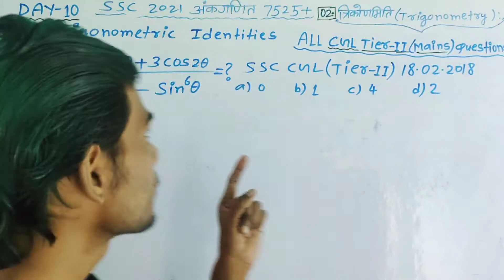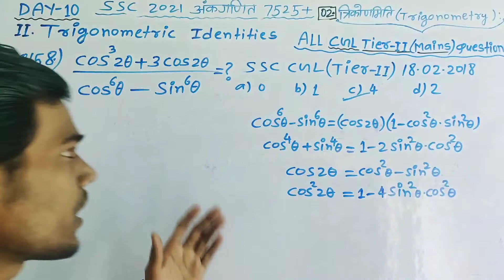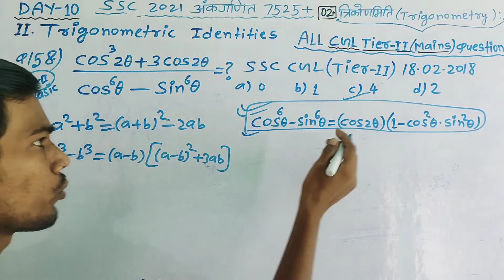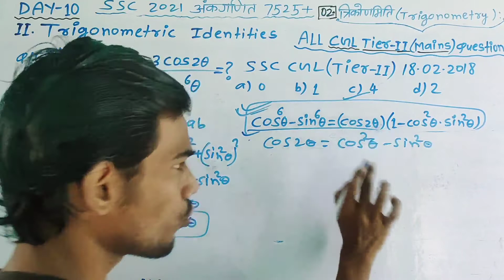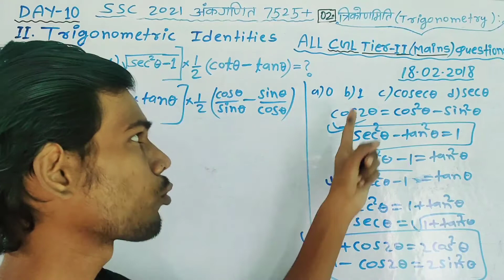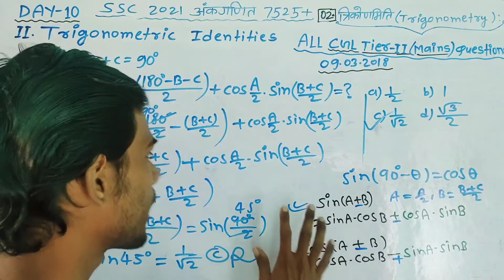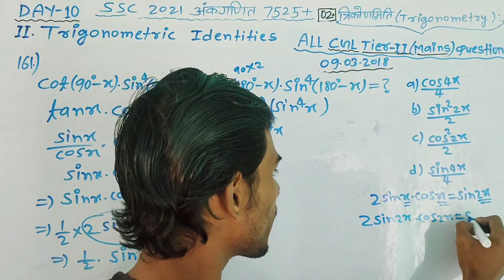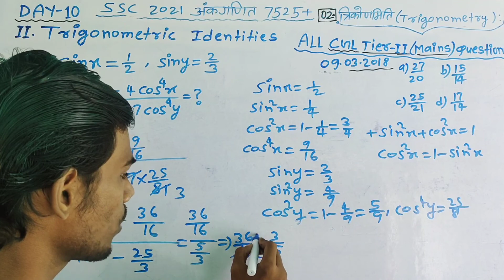TRIGONOMETRY DAY-10 || SSC 2021 7525+ YCT MATH SOLUTION || ALL CGL TIER-2 (MAINS) EXAM QUESTIONS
CGL MAINS TRIGONOMETRY DAY-10 SSC 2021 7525+ YCT MATH SOLUTION |CGL PRE EXAM QUESTIONS BEST TRICKS.
CGL MAINS के प्रश्नों को मात्र 2 सेकेंड में करें।
This is the most important video for SSC exam and Railway Exam.

For Complete ALGEBRA and RATIO AND PROPORTION Watch my channel Playlist.

Trigonometry DAY- 10 ||SSC 2021 YCT 7525+ MATHS || Problems based on Trigonometric Identities||158 to 162 ||
5 मिनट लगनेवाले प्रश्नों को मात्र 2 सेकेंड में ही हल करें।

BEST CONCEPT theory and practice of PYQ.
Complete watch this important video for all Upcoming Exams...

YCT 7525+ SSC 2021 BOOK 📚  भाग-1  ADVANCE MATH ALGEBRA COMPLETE SOLUTIONS CHAPTERWISE AND TYPEWISE PLAYLIST LINK:
SSC MTS Math TEST SERIES and Previous Years
ये प्लेलिस्ट वालें सभी Exams like SSC MTS GD RAILWAY NTPC CBT-2 Group D UPSC CTET ... के लिए है। इसमें मैंने संख्यात्मक अभिरूचि (QUANTITIVE APTITUDE or Numerical aptitude) के पूरे 25 QUESTIONS कराया है जो RUKMINI PRAKASHAN The PLATEFORM VOLUME-1 MTS से लिया है। इस तरह के विडियो के लिए और The PLATEFORM VOLUME-1 RUKMINI PRAKASHAN book के Complete Solution के लिए मेरे यु ट्यूब You tube चैनल को सब्सक्राइब करें और घंटे के बटन को दबाएं और इसे All में कर लिजिए।। Best of luck for upcoming exams SSC CGL MTS STENOGRAPHER GROUP D AND NTPC CBT 2 Mains exam. गणित का Quiz के लिए मेरे टेलीग्राम चैनल this video we will discuss 25 real genuine questions .ALL Concepts of each Question are also available in this video solution. मेरे टेलीग्राम चैनल का लिंक हैं। all exam crack tricks playlist MATH (RAKESH YADAV SIR BOOK SOLUTION) रेलवे गणित 3200+ volume-1 (RRB GROUP D CBT EXAM PREVIOUS YEARS) PLAYLIST

सभी लोग इस चैनल को जल्दी से सब्सक्राइब कर लीजिए और घंटे के बटन को All notification में कर लें जिससे मैं जब you tube channel पर video अपलोड करूं तो सबसे पहले आप देख सकें।मैं राकेश यादव सर के Advance math Book का You tube channel पर पहली बार Book Solution अपलोड कर रहा हूं। Plateform Book 3200+ solution by Manoj Kumar RRB GROUP D CBT EXAM GROUP D PREVIOUS YEARS MATH SOLUTION ALL exam Crack Tricks Playlist MATH (RAKESH YADAV SIR ADVANCE MATH BOOK SOLUTION) PLAYLIST

POPULAR VIDEOS LINKS OF FIRST CHANNEL (1)Problem based on Ages NTPC SET- 10 EXAM DATE 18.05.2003 VIDEO LINK; Plateform RUKMINI 28 March 2016 SHIFT-2 video

COMPLETE watch these popular video.Best of luck|| A lot of thanks|| Subscribe my both you tube channel and press the bell icon  in ALL .Next video is comming soon..General competition math || Crack All exam tips||Unit Digit All Concepts||Number of Zeros||Complete Number of Zeros all Concepts in a single video||Best number of Zeros All Concepts explanation by manoj kumar.Number of Zeros All Concept theory by manoj kumar...Ready for next math video is Coming soon..Subscribe my youtube channel for next Video.